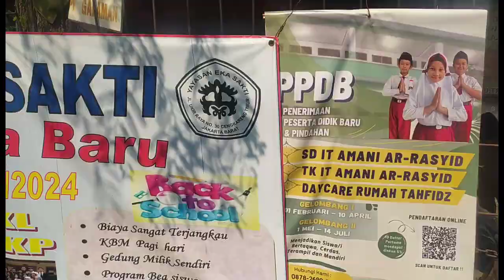kambing kurban hampir kejebur kali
rabu 28 juni 2023 kambing lari dari ikatan mau nyebur kali untung panitia sudah siap di lokasi